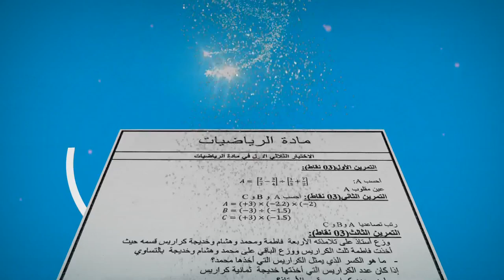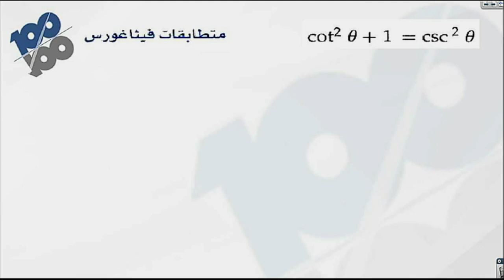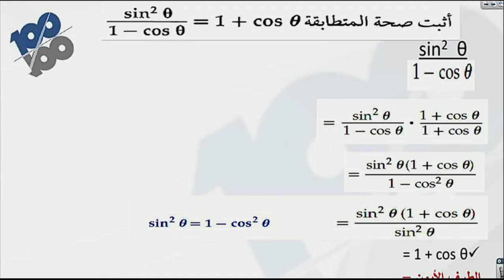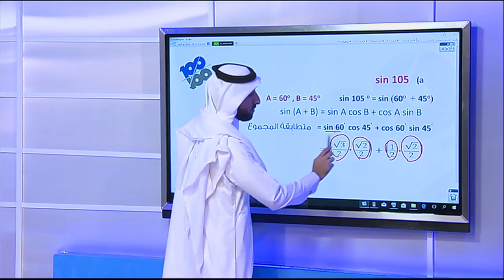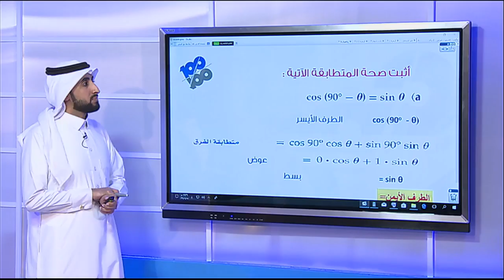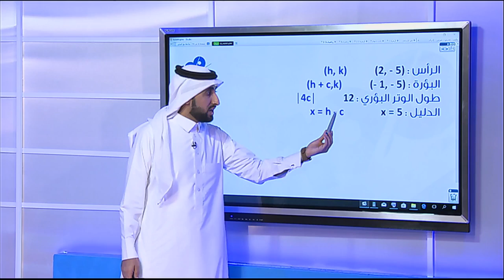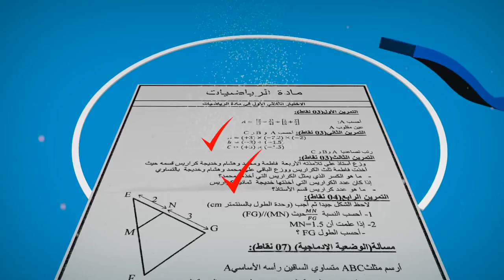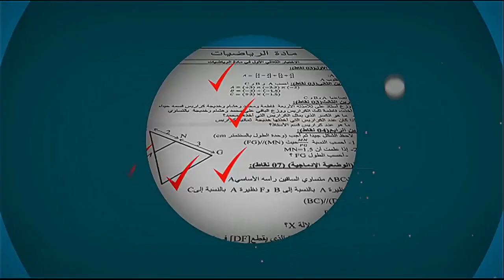مراجعة منهج الرياضيات للصف الثالث الثانوي الجزء الثالث